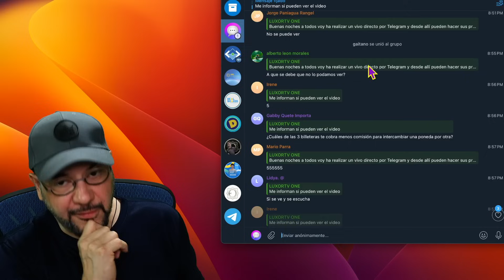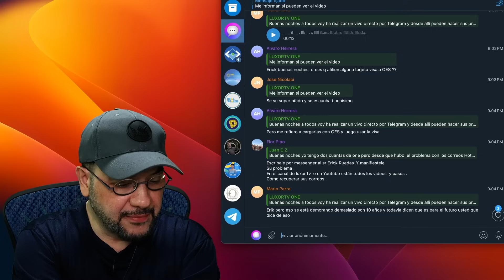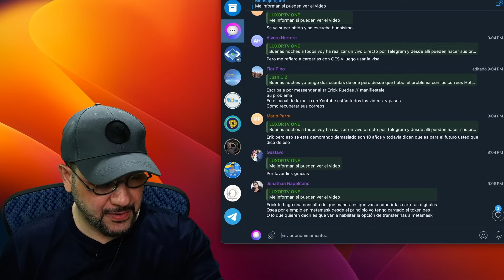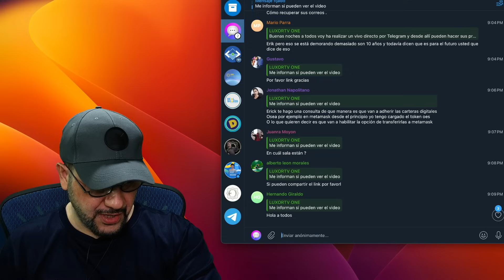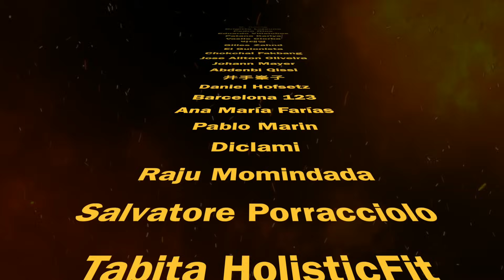Chat con la comunidad de ONE Ecosystem